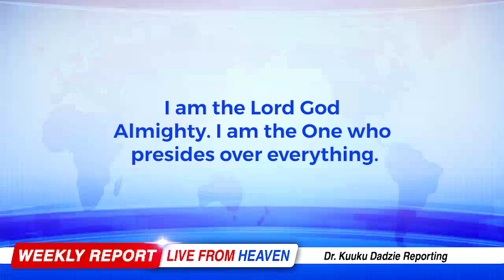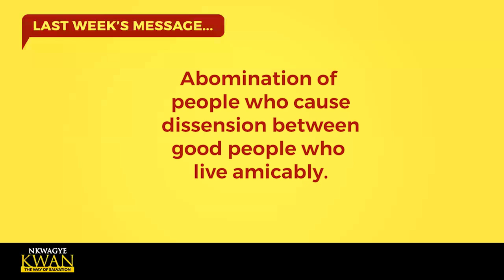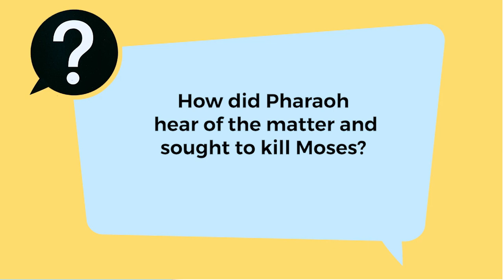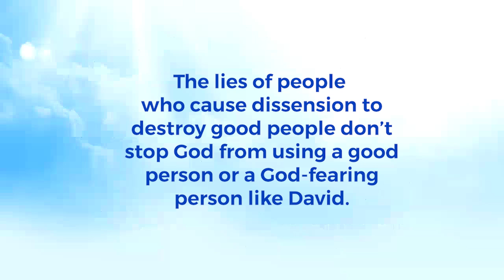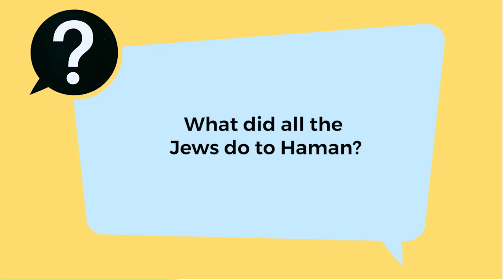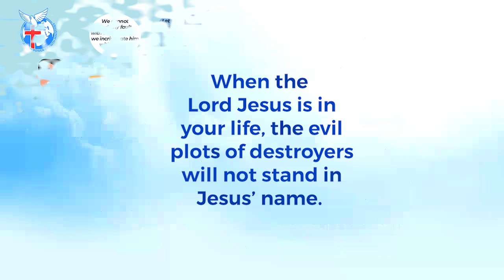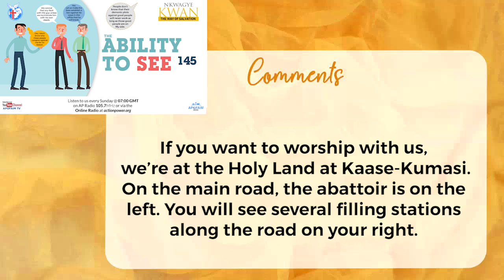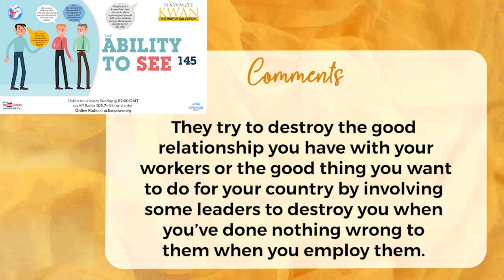The Ability to See 145 - Nkwagye Kwan [30/06/24]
This message reveals some biblical references of people who cause dissension between others in the cases of Moses, David, Daniel and Mordecai. Pastor Kuuku Dadzie added up that whatever demonic plots from such people will not succeed against good people who are on God's side.